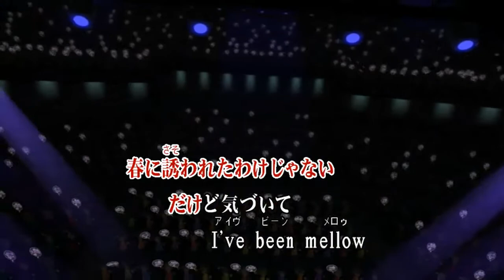040🎶 春の予感 I've been🌸 mellow 尾崎亜美♭１ 🎤ko za!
暦の上ではもう立春も過ぎ春なのですが、北海道の春はまだまだ❄️⛄です

💿️マイメモリーズ３枚目に入りました😊
3-1
春の予感 I've been mellow
尾崎亜美さん

ブリ婆が歌ってます🎶
どうぞよろしくお付き合い下さい🙇